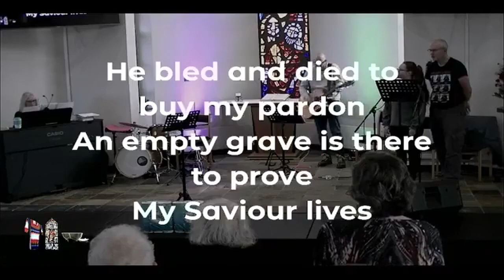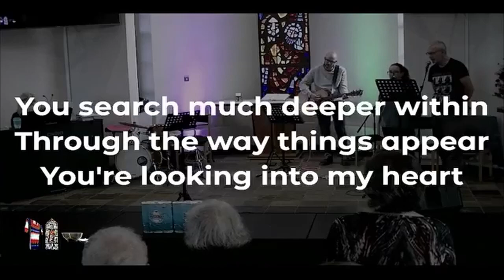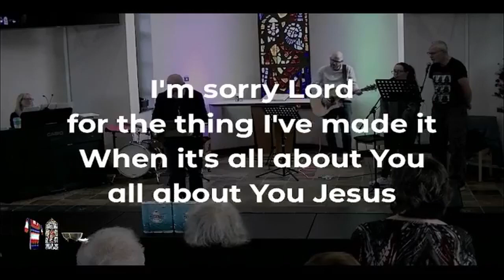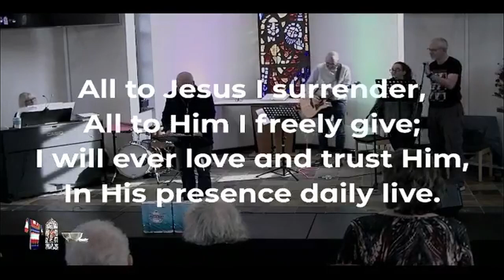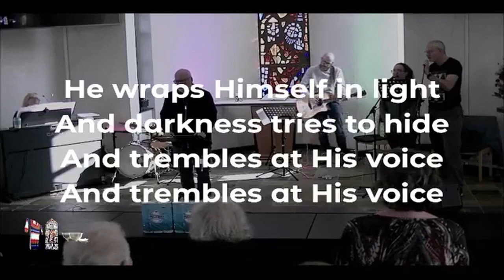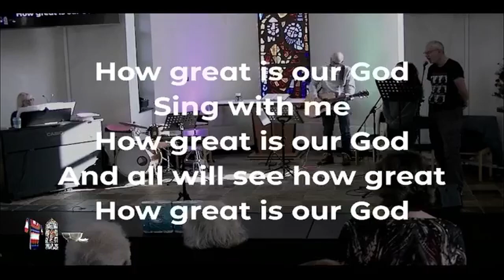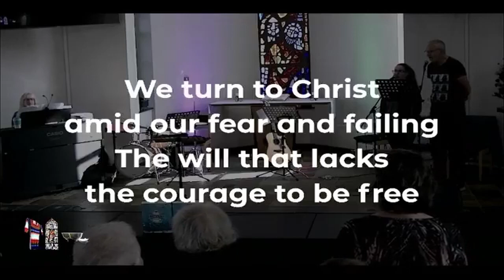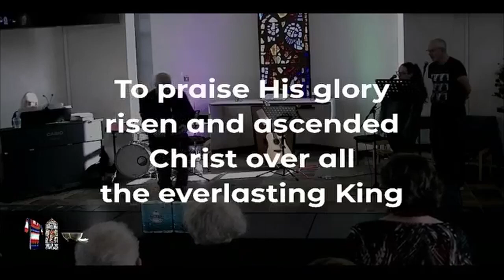Morning Gathering | 1 October 2023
Lifting the lid